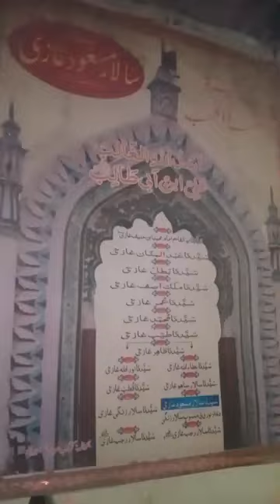Hazrat syed salari masood ghazi rh la